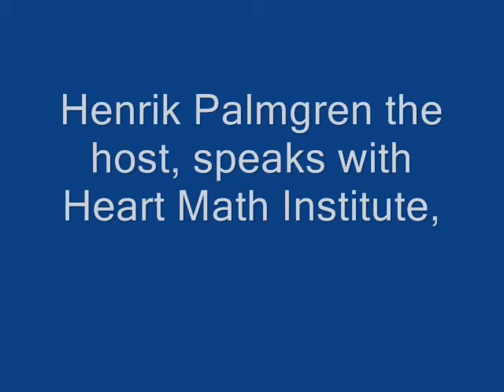Heart Frequency ( Flows Worldwide. ) 3/5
Howard Martin  v. p. at the Heart Math Institute  in N. Ca. discussing with Red Ice Creations Radio show host  Henrik Palmgren talking about  some of the philosophy and scientific discoveries made over the years at Heart Math.. Including how heart waves go out from ourselves possibly a great distance, but surely several feet , and has effects on others around us.   12-22-09 (for total interview visit Red Ice website(s) ! )